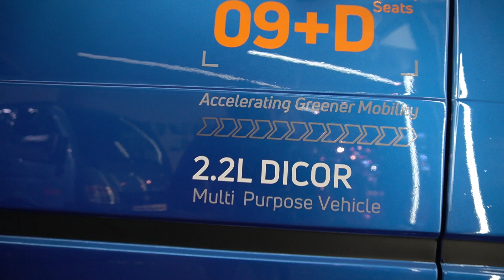Tata Winger Bus 9+D Seater AC LUXURY,Tourist interior, features Specifications Hindi Review